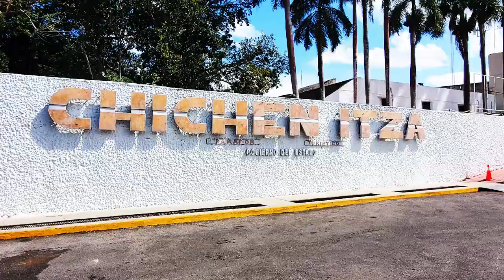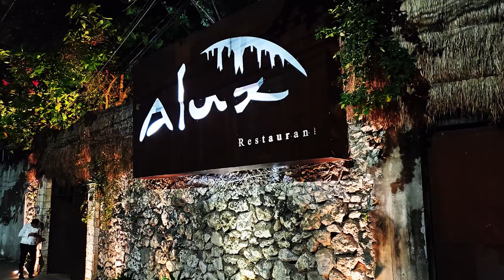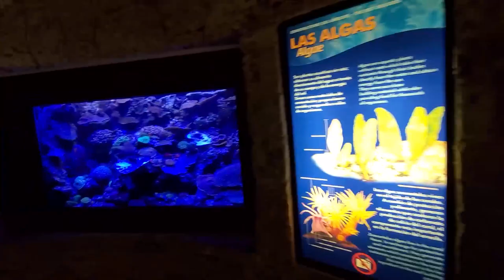Patricia and Anthony's Trip to Mexico 2021